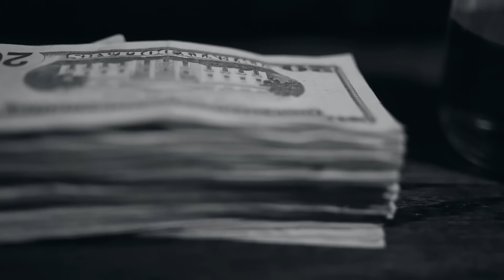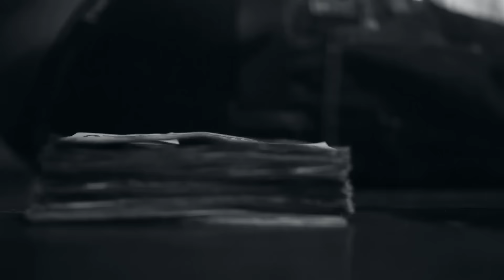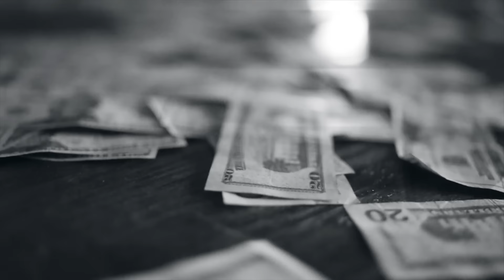Cadillac Cam - Im The Plug (Freestyle)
Cadillac Cam with "Im The Plug" (Freestyle)